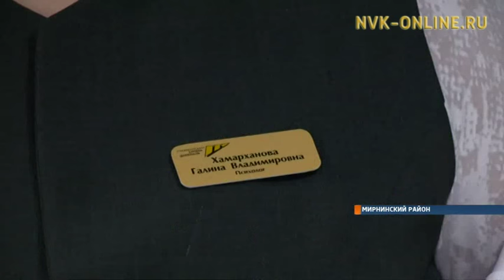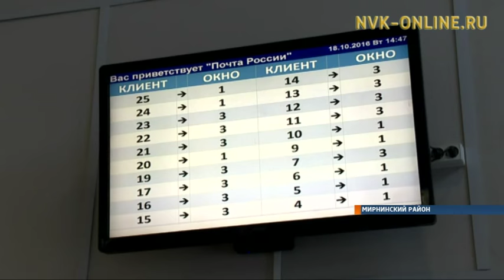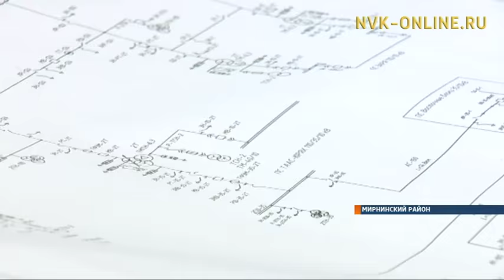Двести тысяч за нового работника: В Якутии выполняется гос. программа трудовой мобильности